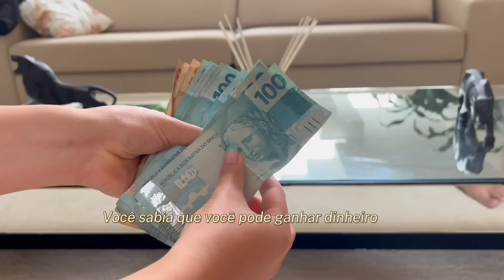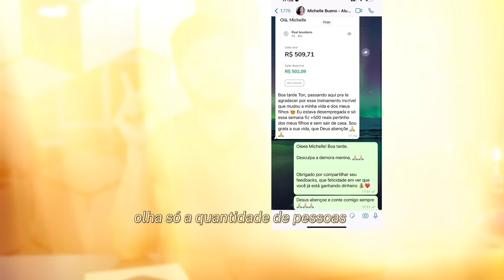BRINCADEIRA ISSO? ZEZÉ DI CAMARGO FALA MENTIRA SOBRE E JESUS E PASSA VERGONHA AO VIVO!